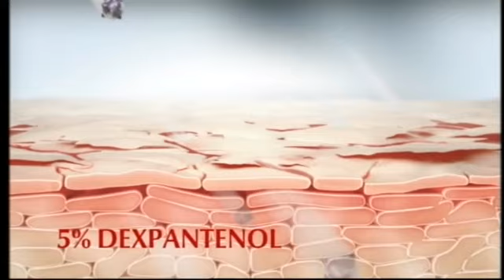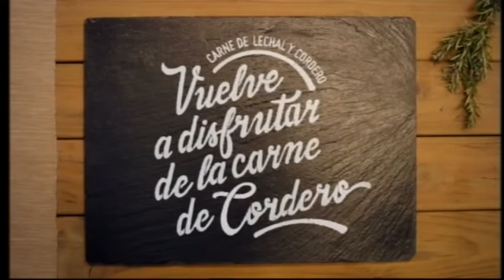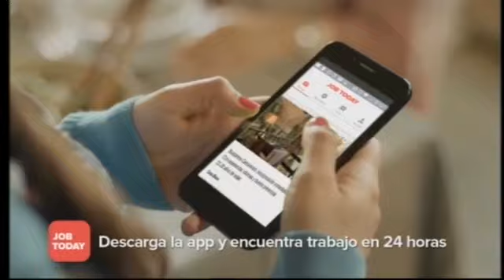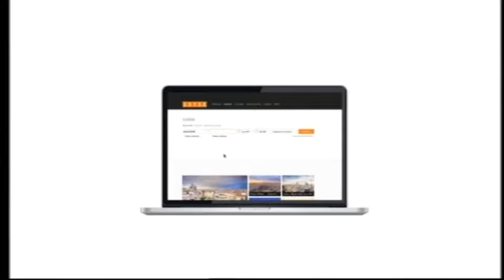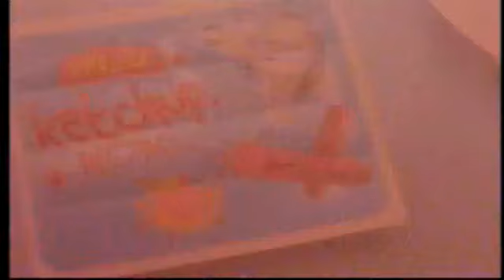ANTENA 3 | Bloque de anuncios 28/05/2016 [4]